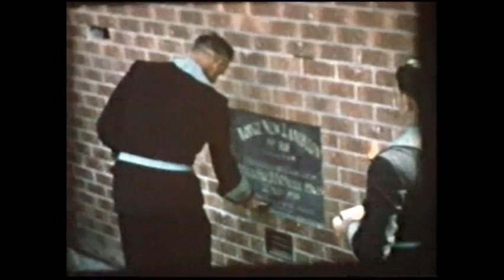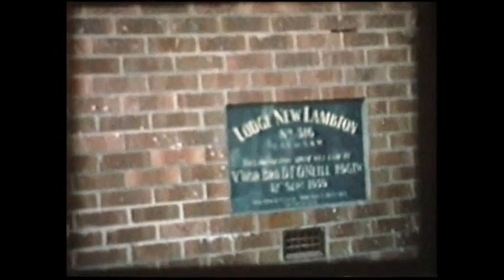Building of the New Lambton Masonic Centre 1957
Lodge Enterprise No.400 UGL of NSW & ACT received, through is website a donation of a DVD, converted from an 8mm film. It was filmed in 1957 by Bro Amos Cope Cochrane a Master Mason From Lodge New Lambton. Bro Cochrane passed away in 1969. It was found amongst his possessions by his Son, David Cochrane who offered to the Lodge.